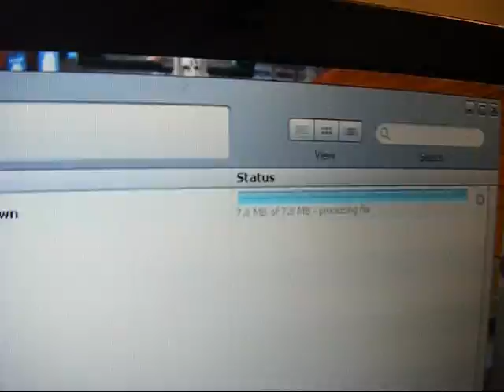That girl aint cute Contest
This is for the that girl aint cute contest. Sarah and I play the interesting characters...
Abby-club girl, hip-granny, bearded-granny, poledancinggranny, and myself.
Sarah-Tissue stuffer girl, hot guy in the club, and weirdo guy with unibrow and herself =)

Song: That girl Aint cute-Youngblaze